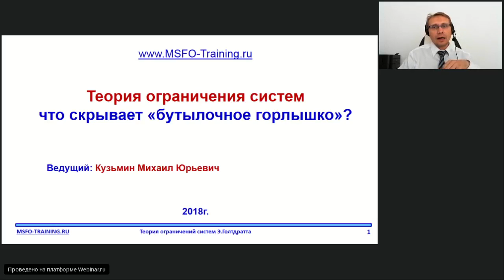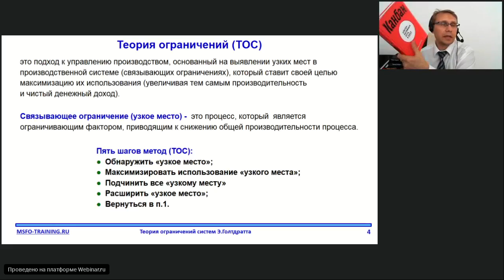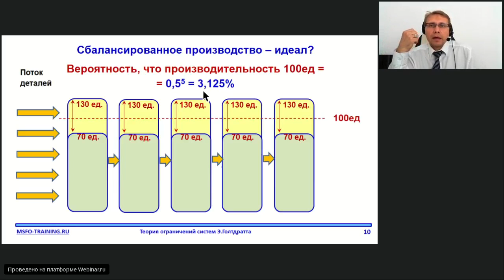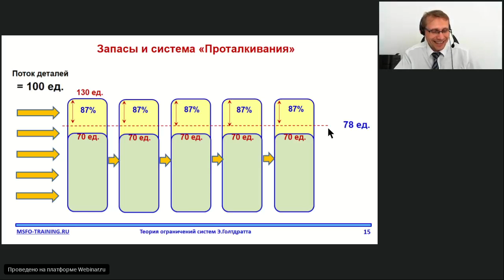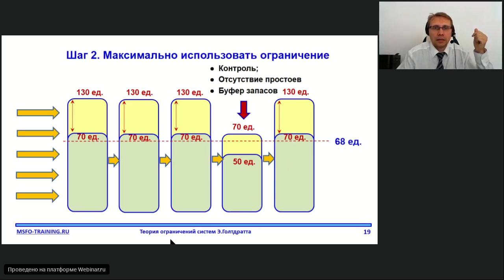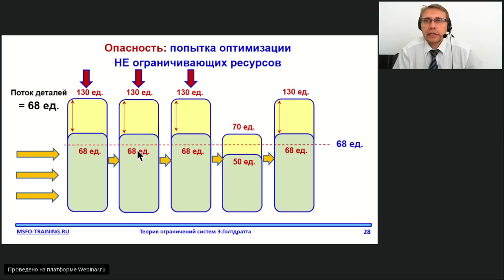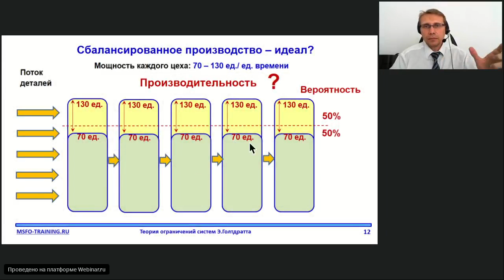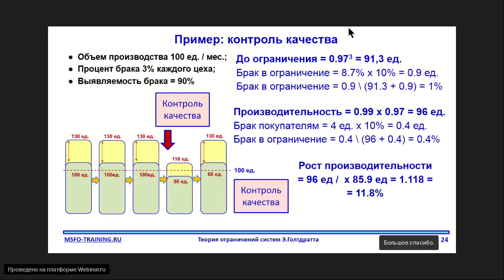Теория ограничений систем Голдратта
Вебинар «ТОС: что скрывает «бутылочное горлышко»?» для вас, если вы:

- задумываетесь о повышении эффективности своего предприятия;
- являетесь финансовым директором или руководителем планово-экономического подразделения (или фактически выполняете данные функции);
- интересуетесь теорией и практикой управленческого учета;
любопытны и готовы воспринимать нестандартные подходы к казалось бы стандартным проблемам

На вебинаре мы разберем:
- истинное значение положений теории ограничения систем;
- скрытые постулаты теории;
- «удар Мерфи» и производительность;
- коварство ограничения: холить и лелеять или избавляться;
экономика теории ограничений.